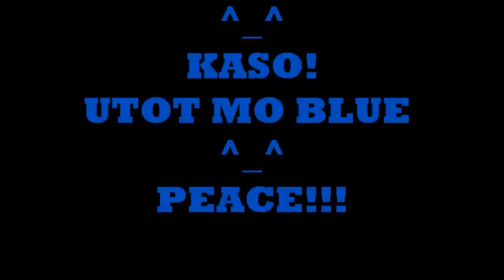UTOT MO BLUE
Saint Clement Rappers KALIBO/AKLAN
1st Verse Hugoboss
2nd Verse Madness
3rd Verse Bandidoz-uno
4th Verse Kpee Chua